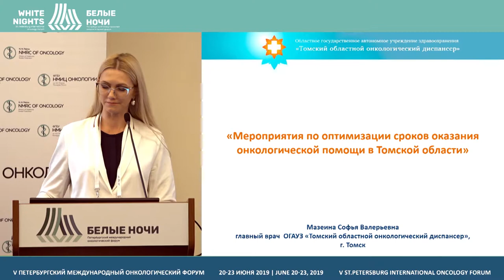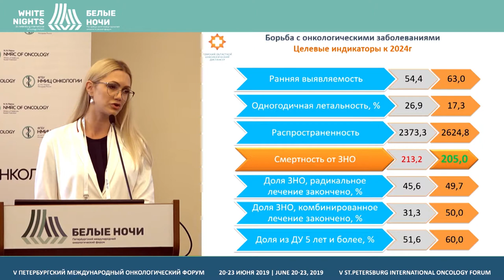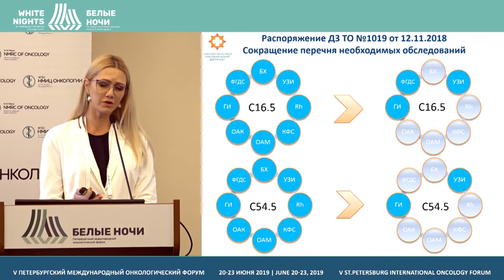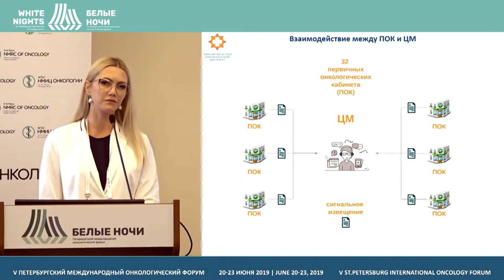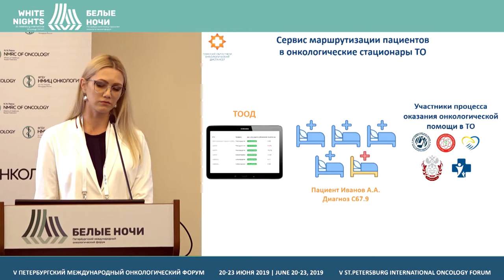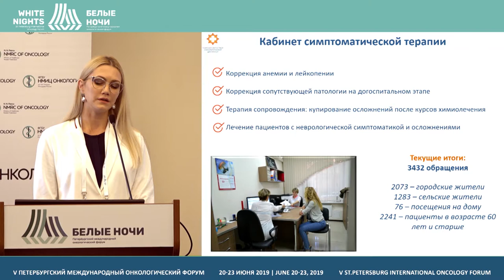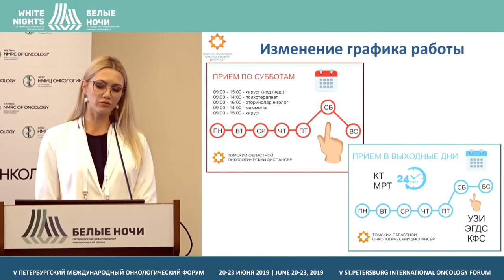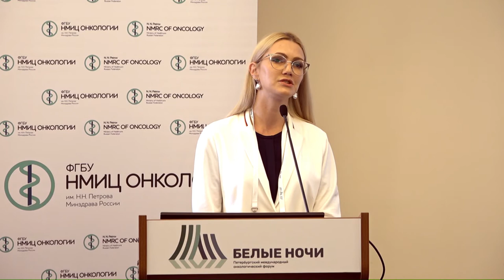Оптимизация сроков обследования и лечения пациентов онко профиля в Томской обл. (Мазеина С.В.)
Мазеина Софья Валерьевна, ОГАУЗ «Томский областной онкологический диспансер», Томск